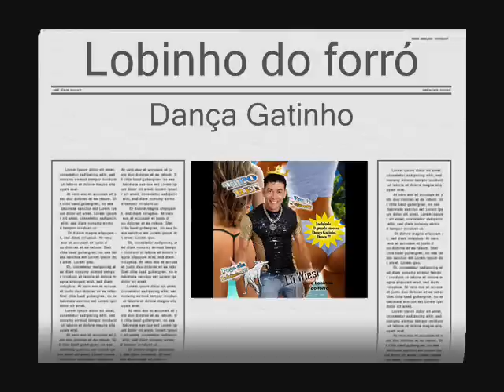Dança Gatinho Lobinho Forró rede record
melhor do brasil dança gatinho lobinho forró